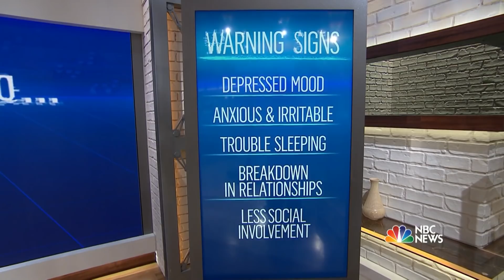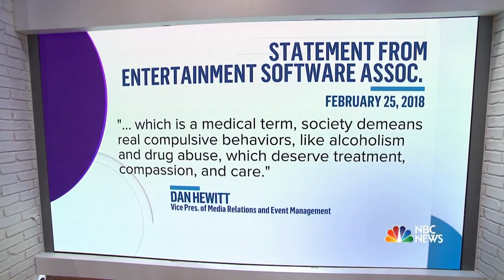This Video Gamer Admits His Habit Nearly Drove Him To Suicide | Megyn Kelly TODAY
In the latest edition of the “Addicted to…” series on Megyn Kelly TODAY, Megyn welcomes Charlie Bracke, who says he sometimes spent more than 12 hours a day playing video games, to the point where he planned to kill himself. Megyn spotlights signs that show your child might have a problem.